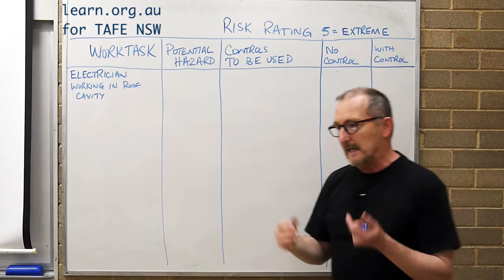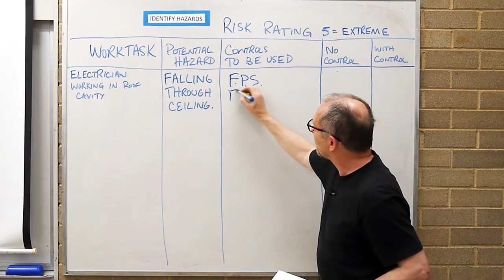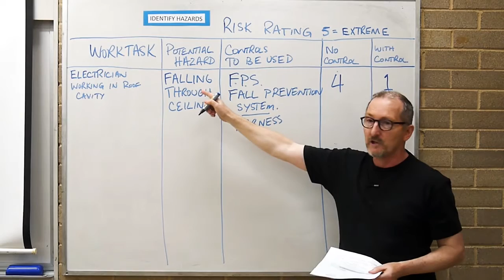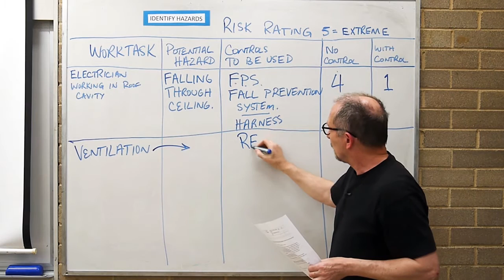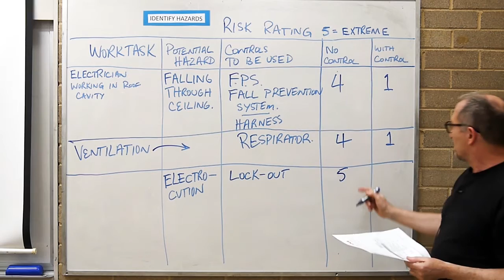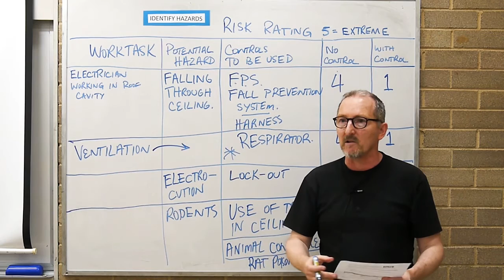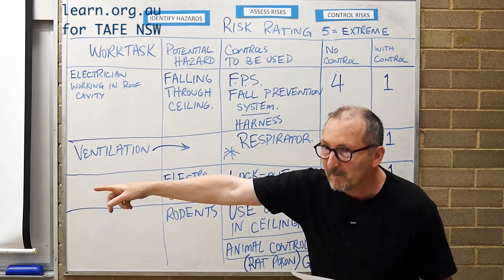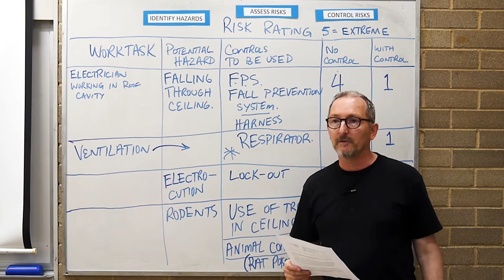TAFE NSW OHS UEENEEE101A Hazard and Risk Analysis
For an assignment in unit UEENEEE101A primarily, explaining how to fill in a very basic Safe Work Management form.